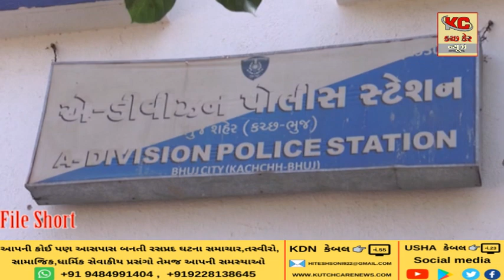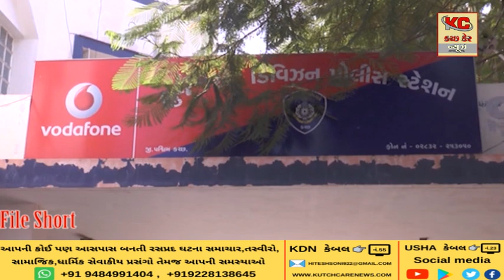ભુજના પુનિત વન માં થયેલ ચીલ ઝડપના ગુનાનો ભેદ ઉકેલાયો